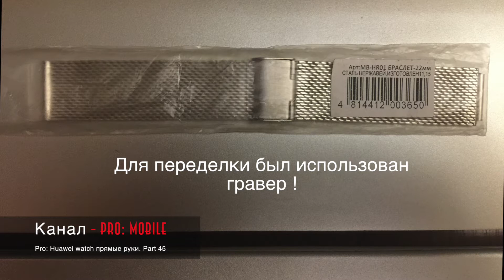Переделка ремешка для Huawei watch - How to? Серия 45